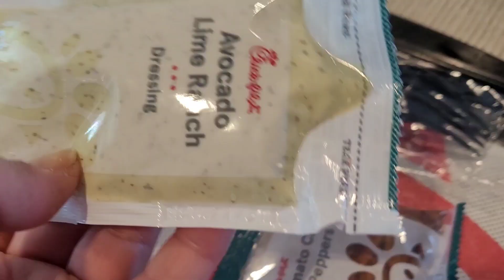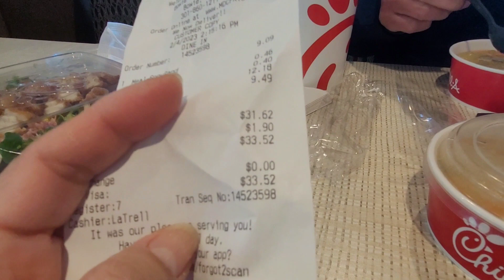CHICK-Fil-A FAST FOOD RESTAURANT: CHEAP AND YUMMY FOODS!